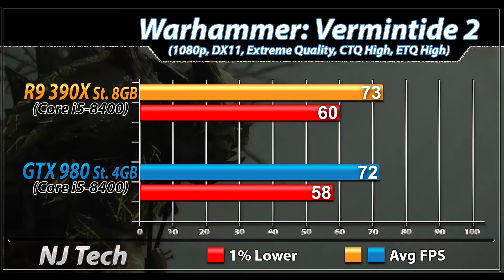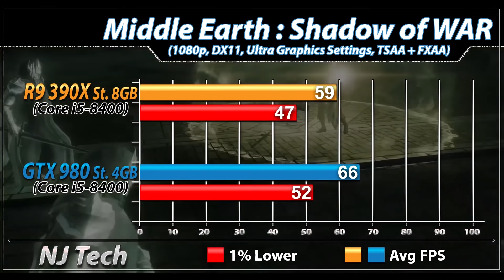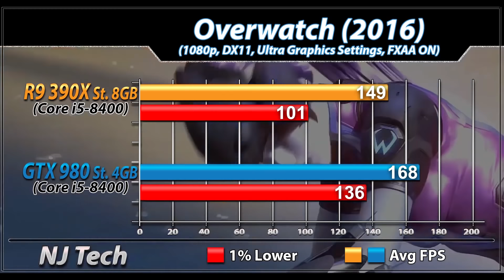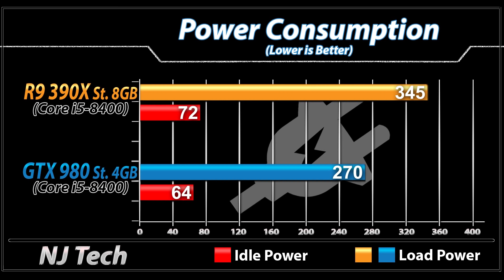R9 390X VS GTX 980 | New Games Benchmarks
In this Video I'll Show You Gaming Benchmarks of AMD R9 390X and NVIDIA GeForce GTX 980 (Both Paired with Core i5-8400)

System Specs :

16GB DDR4 RAM @2400MHz

2TB HDD
Gigabyte R9 390X

1080p Gaming Test :

Destiny 2
Wolfenstein 2
Battlefield 1
PlayerUnknown's : BattleGround
Overwatch

Also Watch-